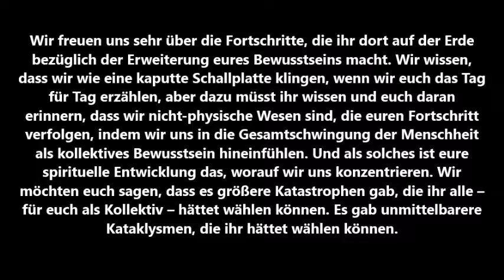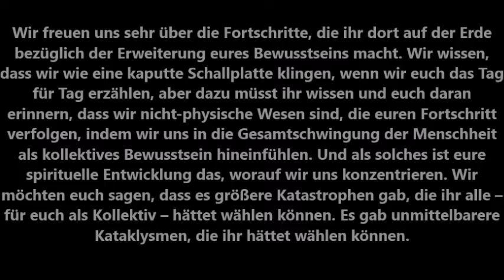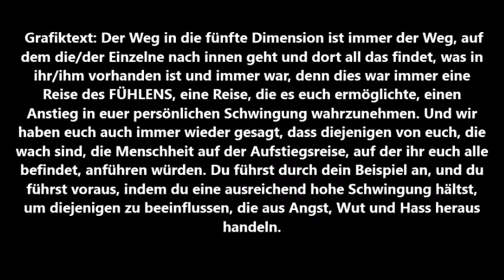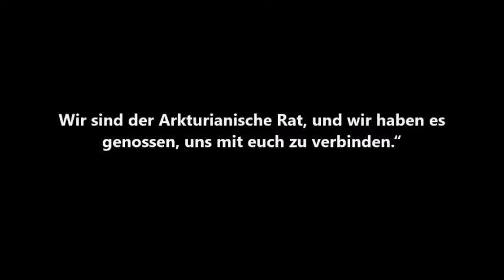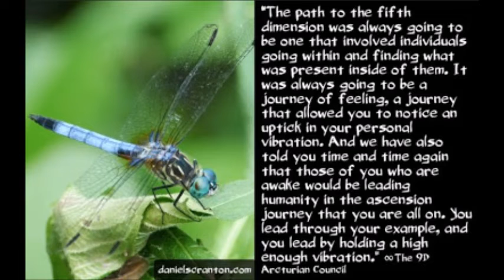Daniel Scranton: „Der Weg in die fünfte Dimension“, 9. April 2020